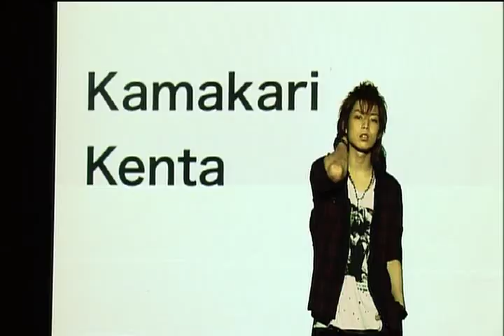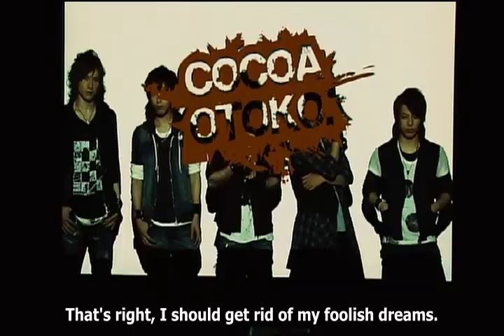[Cocoa Otoko] Let me free ~Goin na hodo~ SUB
Title: Let me free ~Gouin na hodo~
Artist: Cocoa Otoko.

Ah, yes... Even though the lyrics hardly make sense to me, I sorta like the song. Eh, I don't have much to say about it. Please just enjoy ^-^